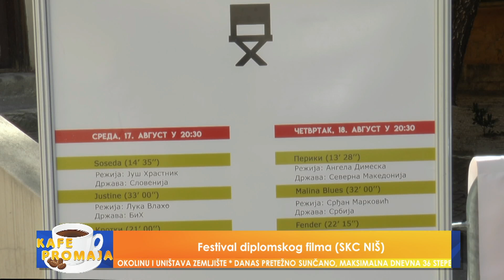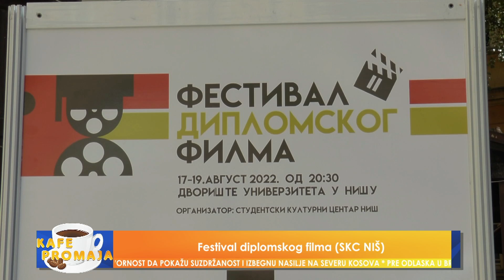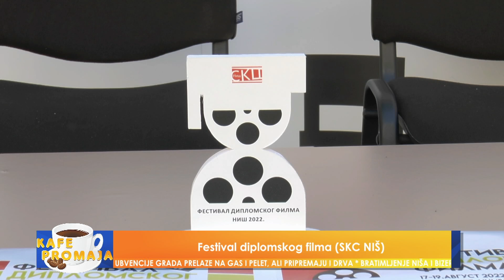Festival diplomskog filma (SKC NIŠ) - KAFE PROMAJA - 18.8.2022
GOST
PREDRAG MILOJEVIĆ, umetnicki direktor festivala